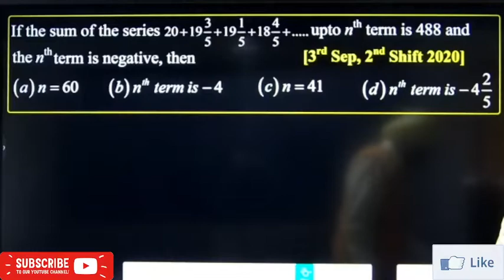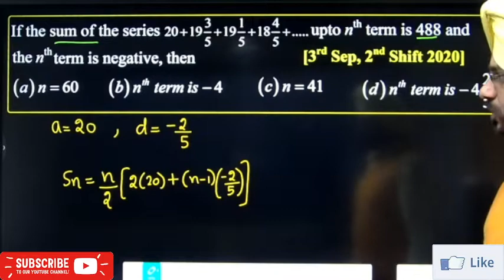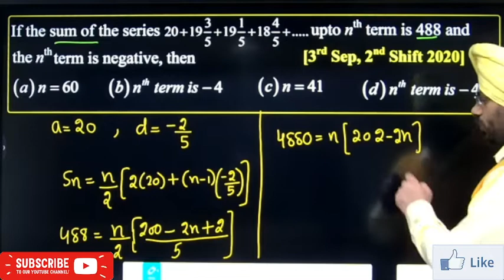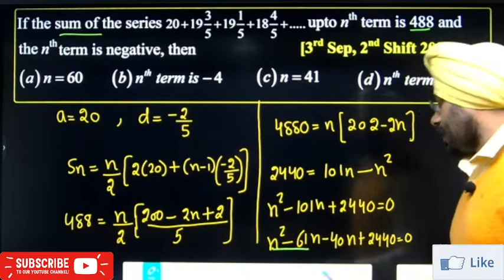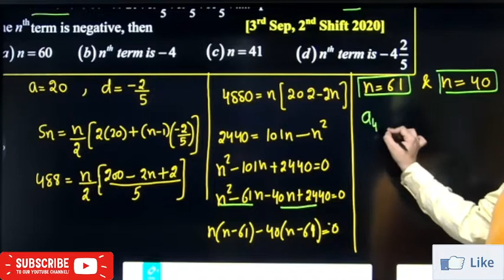If the sum of the series 20+19(3/5)+19(1/5)+18(4/5)+… upto nth term is 488 and the nth term is...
If the sum of the series 20+19(3/5)+19(1/5)+18(4/5)+ … upto nth term is 488 and the nth term is negative, then ______ | Arithmetic Progression | Sequence & Series | JEE Main | JEE Preparation | By Amardev Sir | Amardev Singh Math Square |